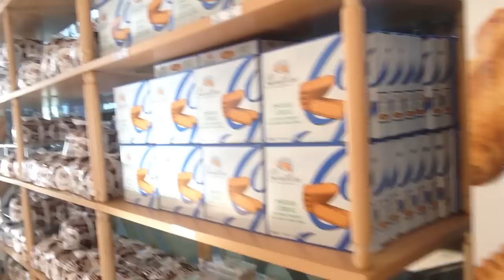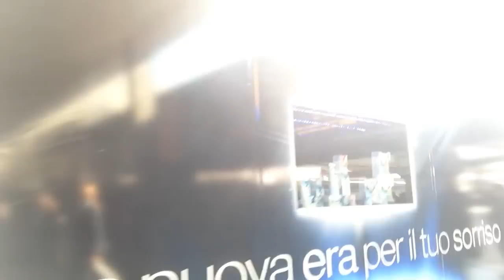ローマテルミニ駅の中のお土産SHOPをご紹介！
イタリアの中心の駅「ローマ　テルミニ駅」と言ったら、多くの観光客が利用する日本の東京駅の様な存在です。
そんなローマテルミニ駅は、最近とても綺麗になりお土産物屋さんも充実しているので、電車の待ち時間にショッピングを楽しむこともできますよ！
勿論、スリには気を付けてくださいね！